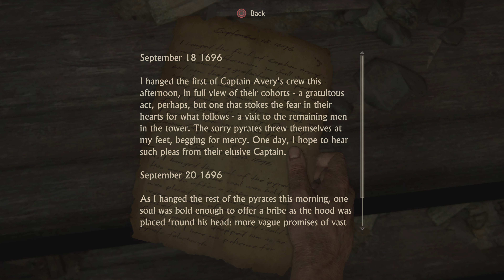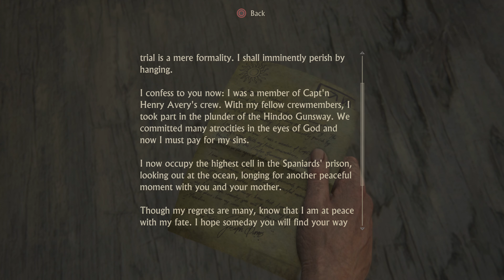Uncharted 4 | PS5 | PART 1 | The Lure of Adventure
The Prologue - You start the prologue on board of a boat, accompanied by Sam.

The Lure of Adventure - Sneaking as young Nathan.

Infernal Place - Fights in the prison, exploration, and the puzzle in Burnes's cell.